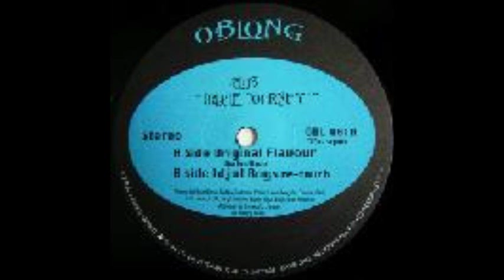Plus -Triple Journey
Simon Lee / Faze Action -- Through The Skies
Label: X:treme Records
Format: CD, Compilation, Mixed
Country: UK
Released: 1998